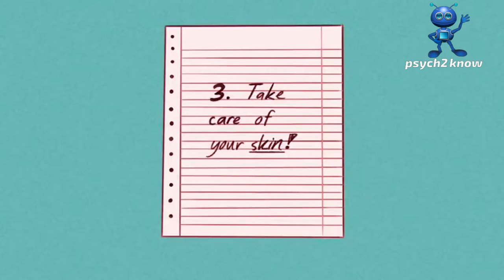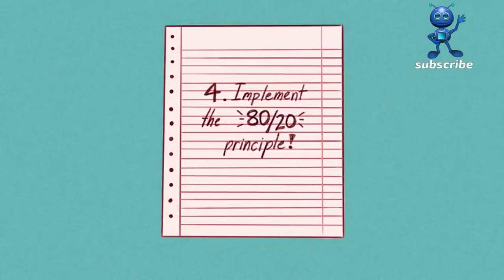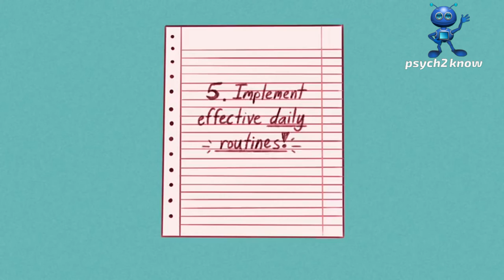5 Small Habits That Will Change Your Life Forever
Do you tend to get lost in life and start living it in a state where you feel like nothing is changing? Do you feel like you're just basically repeating the same things every day without actually progressing towards your life goals? It’s normal to feel like you are stuck, and that’s okay. The important part is taking action whenever you feel like things are not going the right way, or not going at all. In this video, we'll be addressing a few small, but life changing habits that you might consider implementing to change your life and have a healthy lifestyle!

Credit:
Writer: Xinyi
Script Editor: Morgan Franz
Script Manager: Kelly Soong
VO: Amanda  Silvera
Animator: Hannah (new animator)
YouTube Manager: Cindy Cheong